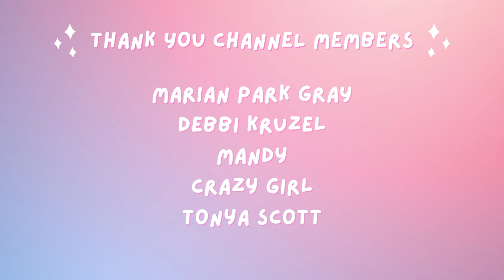Seeking Sister Wife - Garrick and Dannielle Merrifield Living Monogamy! | Season 4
TLC just released a teaser for the upcoming episode of Seeking Sister Wife. In the clip the Merrifields reveal that Lea decided to end things with them. They also discuss where their relationship stands with Roberta. Essentially the Merrifields are living their best monogamous lives.

✨ Let’s connect ✨